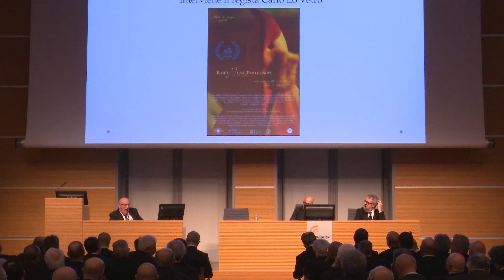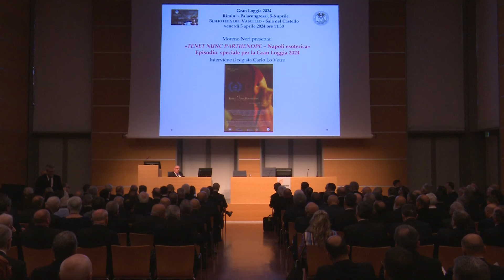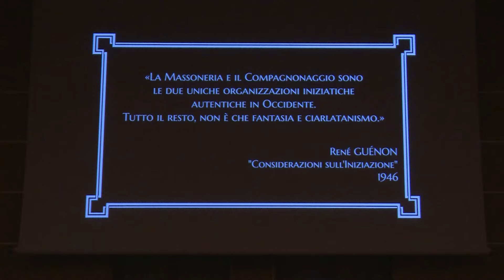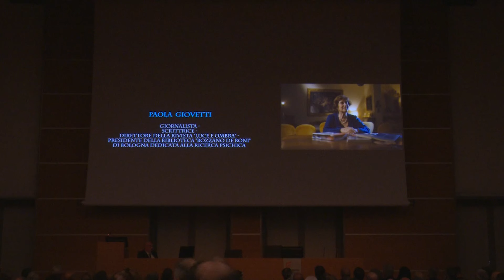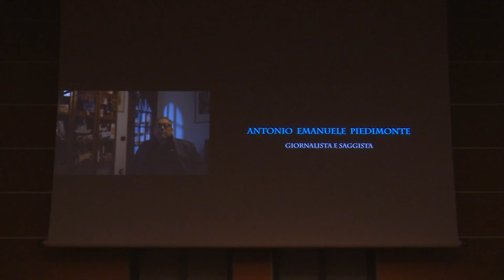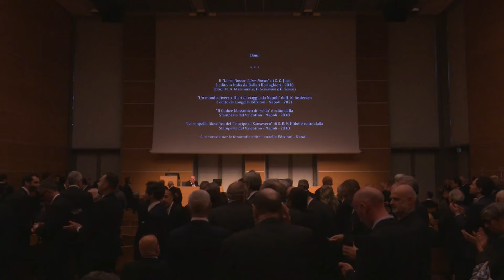Gran Loggia 2024. Un documentario su Napoli esoterica